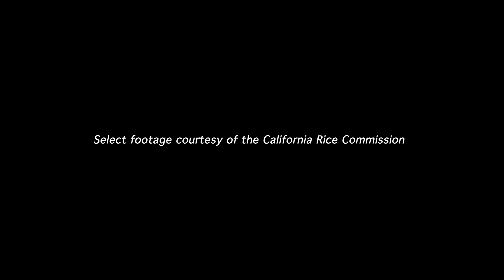A More Sustainable Water Supply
Sites Reservoir is an environmentally beneficial, innovative solution that addresses our state’s need for a sustainable water supply. It’s a unique opportunity to secure a more reliable water future for farms, businesses, and the environment throughout California.  Learn how Sites Reservoir will strengthen California’s water flexibility and reliability in drier years.